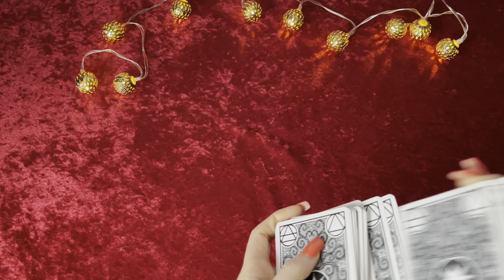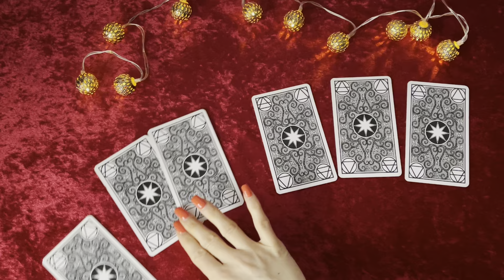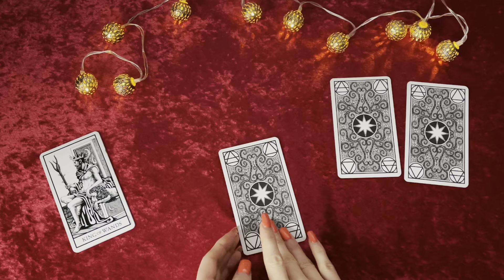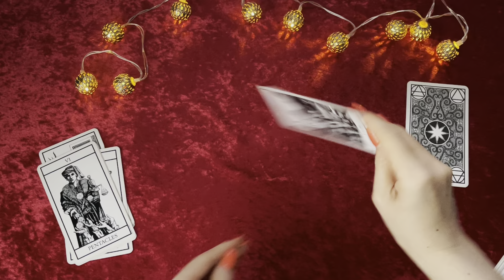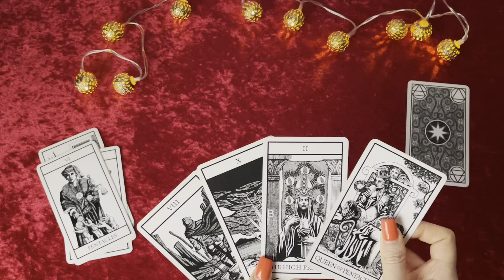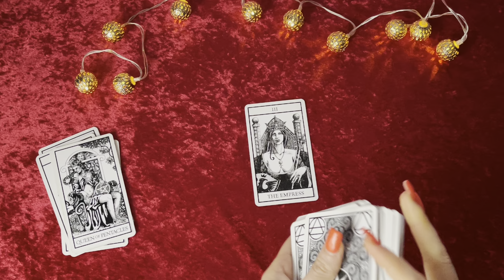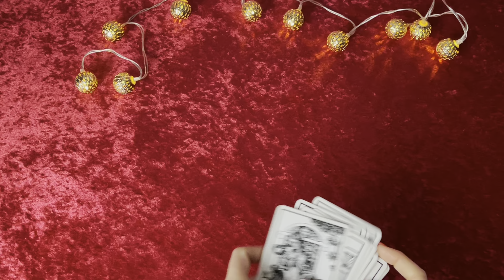Stier ♉ Tarot Prognose April 2024 - Liebe, Beruf...